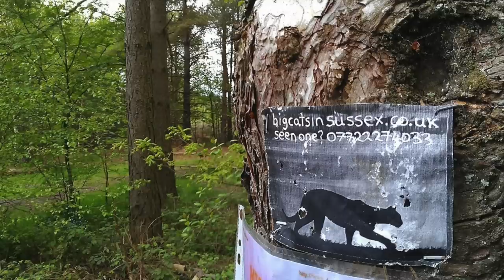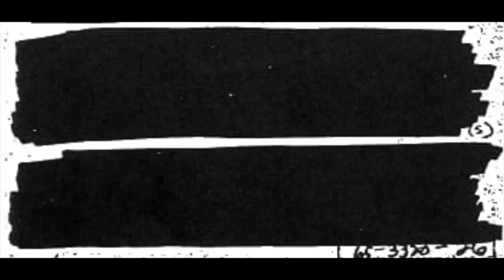15 Unsolved Mysteries That Cannot Be Explained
15 unsolved mysteries that cannot be explained. We take a look at these 15 unsolved mysteries that cannot be explained.

Did ancient civilizations use sound technology?

There has been much speculation about whether ancient civilizations used sound technology to accomplish various tasks.

While there is no definitive evidence to suggest that this was the case, there are some intriguing clues that suggest that ancient peoples may have had a much greater understanding of sound and vibration than we previously thought.

One of the most intriguing pieces of evidence for the use of sound technology in ancient civilizations is the presence of various acoustic structures that have been discovered around the world.